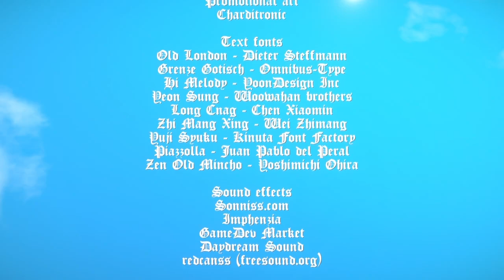期末テスト直前に世界中で高評価な「石から剣を抜くだけのゲーム」をプレイしたら地獄すぎて気分絶頂。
なんてゲームをプレイしてしまったんだ

以上です！基本的に頭おかしいコメントは消します！

▼PayPayに投げ銭▼
ID:bubblecake